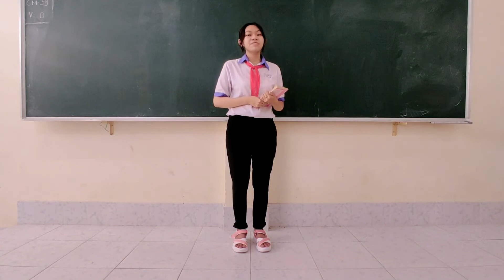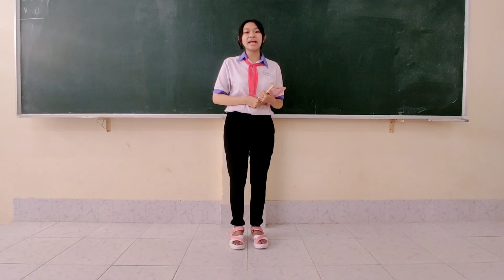C02285 - Nguyễn Ngọc Ngự - Nhật ký trong tù